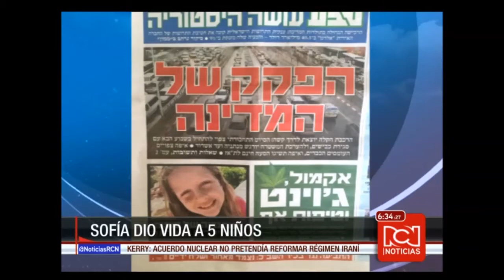Noticiero: emisión central 28 / Julio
En las últimas horas, las autoridades chinas capturaron a la modelo, futbolista y presentadora de televisión Juliana López Sarrazola, quien fue detenida por supuestamente transportar sustancias alucinógenas en un computador portátil.
Juliana López hace parte del equipo las Divas del Fútbol, de Medellín. Por medio de un partido, que se realizará en los próximos días, las Divas esperan recoger fondos para financiar el viaje de su padre con un abogado.